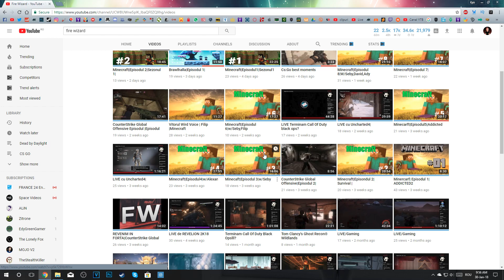Am obtinut Silver Boston 2018 Pick'Em Trophy!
▶👍🏻Nu uita sa dai un like!
▶🛎Nu uita sa apesi clopotelul ala dragut